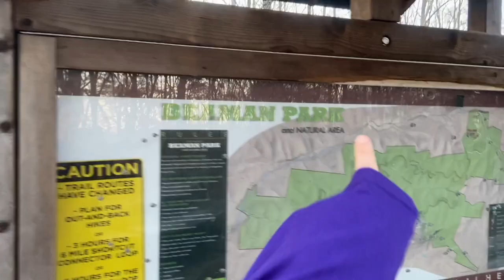VLOG #1: Laurel Woods Trail in Joelton, TN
This is my first vlog, so I hope you enjoy my hike at Beaman Park in Tennessee!